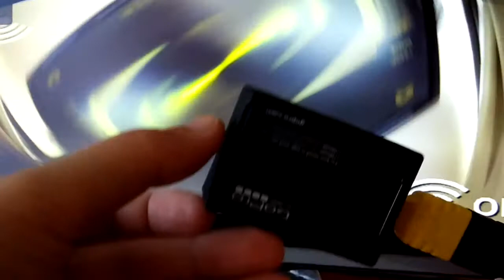HDMI Female to Micro HDMI Male Adapter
HDMI Female to Micro HDMI Male Adapter with GoPro Hero camera.